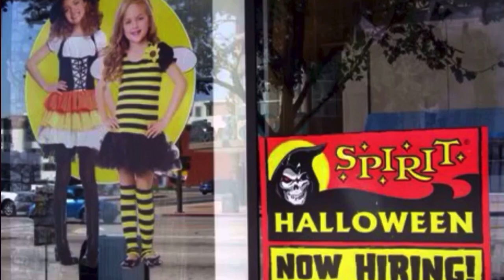Spirit Halloween Nostalgia The Golden Age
This video shows some Spirit Halloween photos and videos that are very nostalgic. Enjoy

🎮 Game Links 🎮
Spirit Halloween Obby!